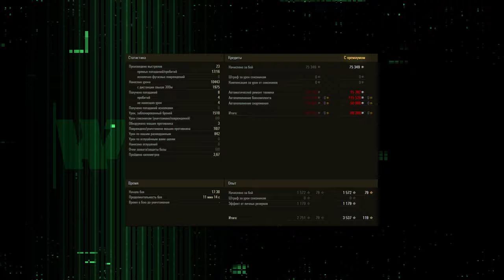АНОНС БОЛЬШОГО РЕБЕЛАНСА 2023 - 2026 ПОЛОВИНЫ ТАНКОВ ❖ МИР ТАНКОВ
Привет в этом видео познакомлю вас с новостью анонсом масштабного ребаланса танков в игре Мир танков.

Track: SIIK & JJL - Like That [Arcade Release]